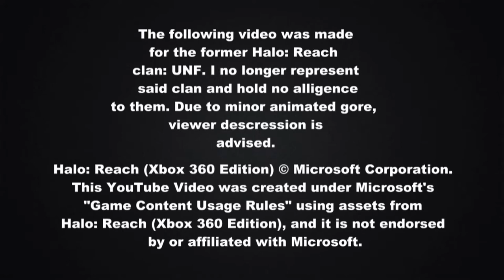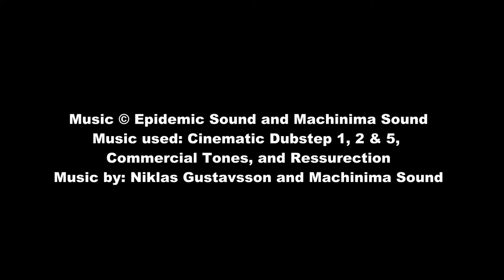UNF Clan Training - Halo Reach [Generation One: "Wolfboy Tech"]